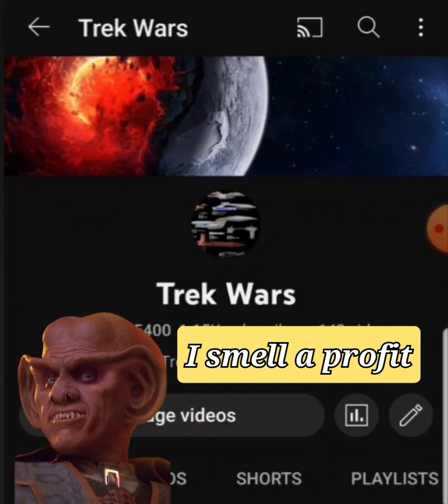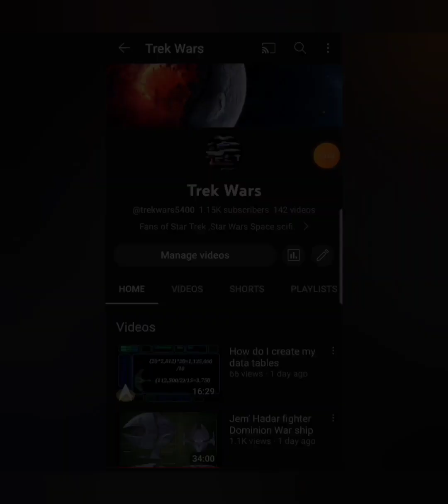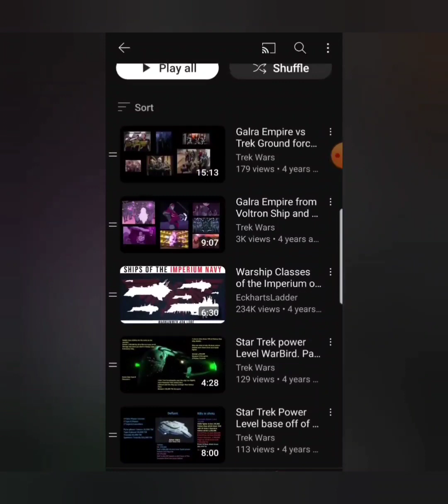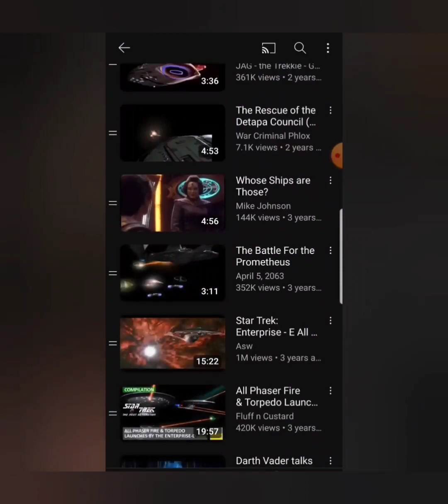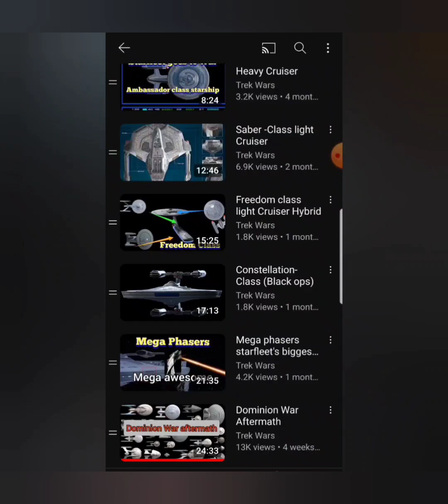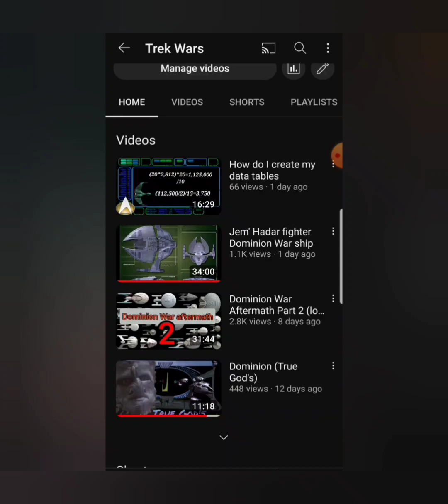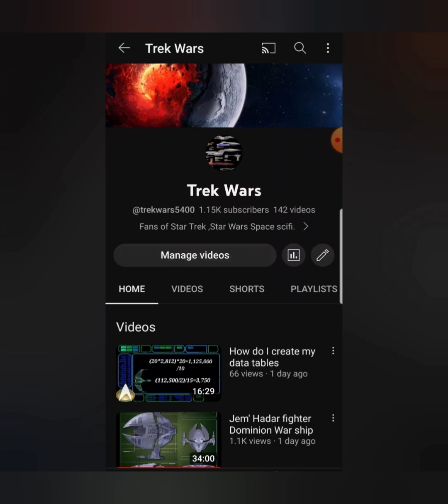Quark has monetized my channel💰💰💰 Sweet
I just want to say thank you. To everyone for helping me get to this new level in YouTube.

I can now make a profit.

And this is all thanks to you.